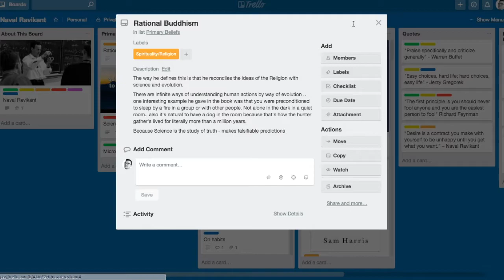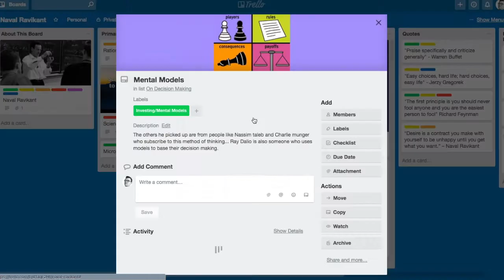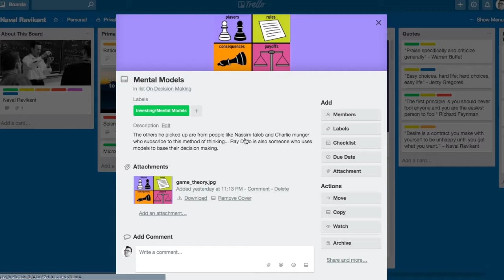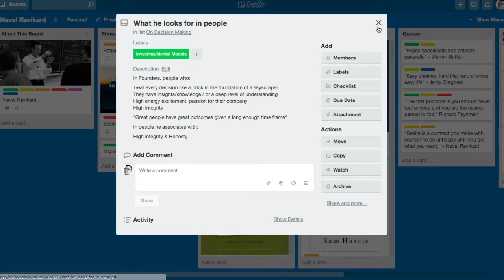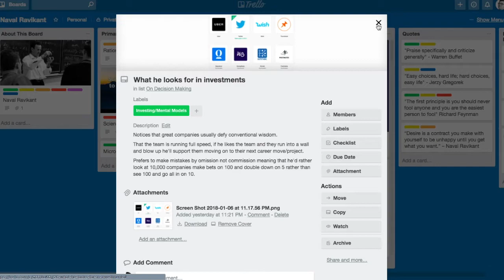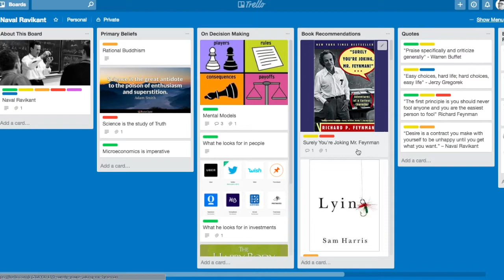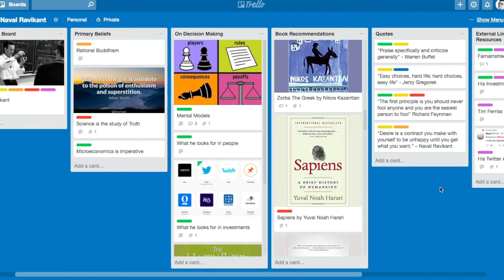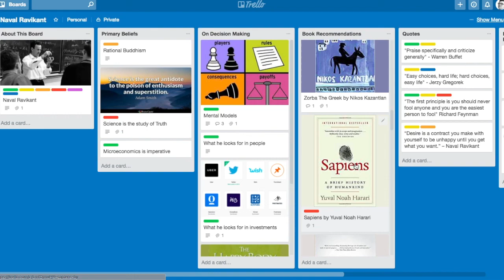Naval Ravikant and Tim Ferriss Highlights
An overview of some of the main beliefs, ideas and book recommendations Naval Ravikant makes in his podcast interviews with Tim Ferriss and Shane Parrish.